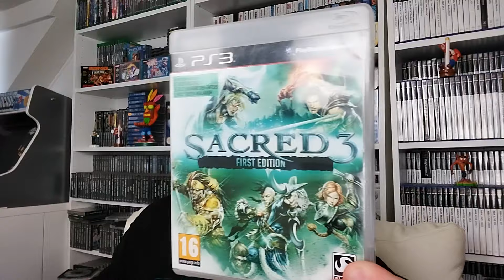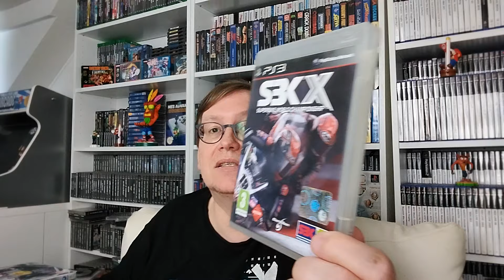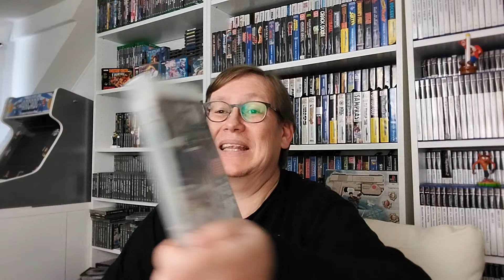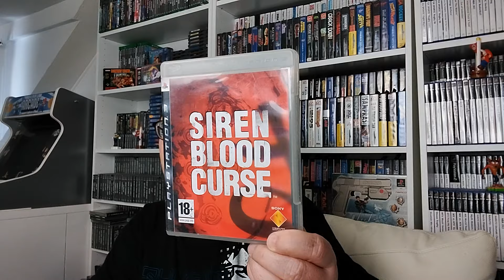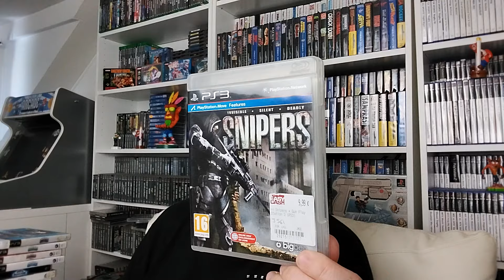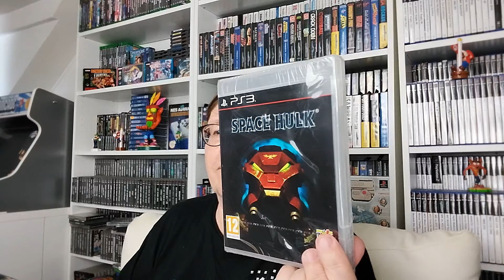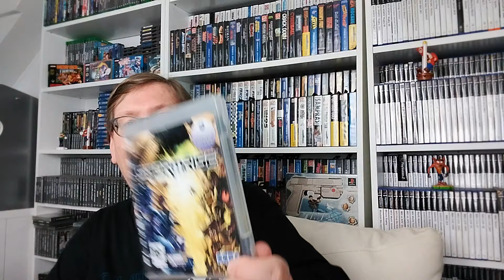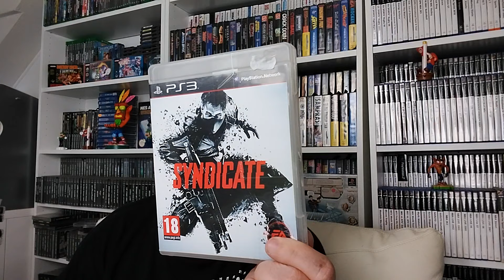Full set PS3 : S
Le samedi c'est PS3.